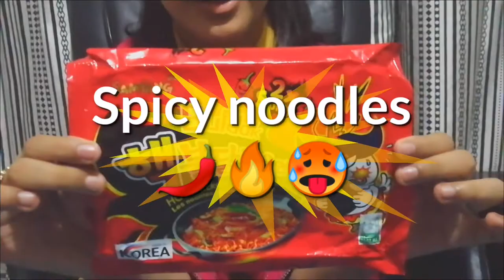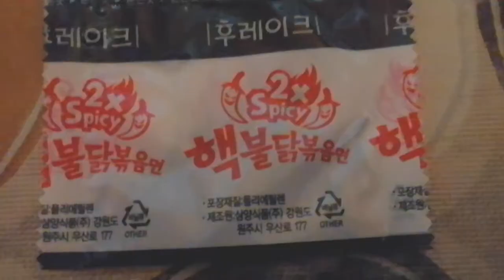😲10 year old girl try 2x spicy noodles🔥🌶️🔥 |fire noodles |it's sffa's life 🤯